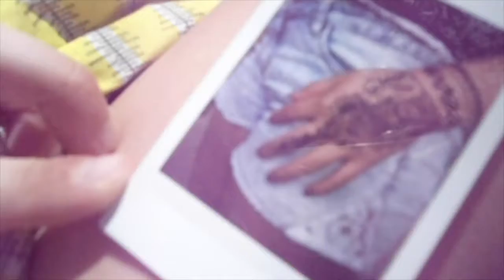CAMP OCONTO 2016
LES PROMETI UN VIDEO DEL CAMP Y AQUI ESTA

Espero que les guste, yo en lo personal me la pase muy bien